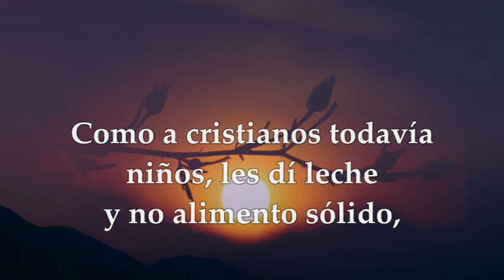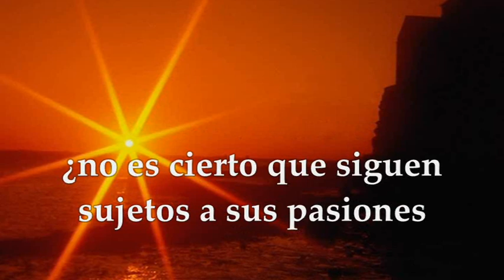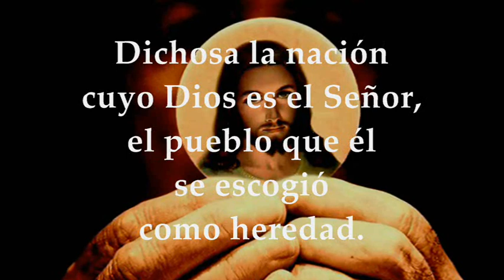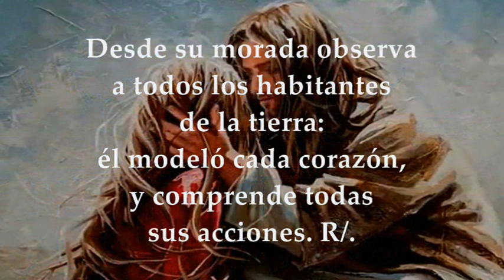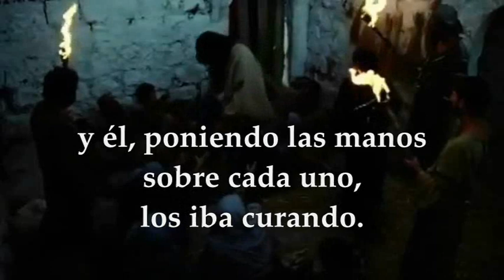EVANGELIO DÍA MIÉRCOLES AGOSTO 31 DE 2022 | MIÉRCOLES XXII TIEMPO ORDINARIO | LUCAS 4,38-44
EVANGELIO Y LECTURAS EUCARISTÍA MIÉRCOLES AGOSTO 31 DE 2022 MIÉRCOLES XXII VIGÉSIMA SEGUNDA SEMANA DEL TIEMPO ORDINARIO Primera Lectura: De la Primera carta del apóstol san Pablo a los Corintios 1Cor 3,1-9 Salmo 32,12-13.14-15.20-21 R/. Dichoso el pueblo que el Señor se escogió como heredad Del santo Evangelio según San Lucas 4,38-44